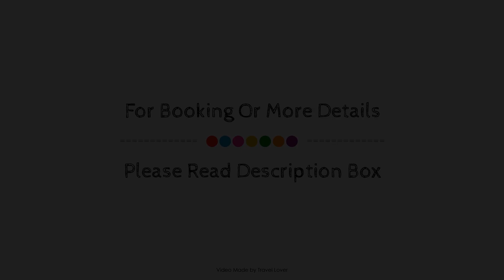Super 8 By Wyndham Saskatoon Near Downtown, Saskatoon (SK), Canada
About Property:
The 4-star Super 8 Saskatoon West offers comfort and convenience whether you're on business or holiday in Saskatoon (SK). The property offers a wide range of amenities and perks to ensure you have a great time. Service-minded staff will welcome and guide you at Super 8 Saskatoon West. Guestrooms are fitted with all the amenities you need for a good night's sleep. In some of the rooms, guests can find air conditioning, mini bar, alarm clock, telephone, microwave. The property offers various recreational opportunities. Super 8 Saskatoon West is an excellent choice from which to explore Saskatoon (SK) or to simply relax and rejuvenate.
Searching For
1. Super 8 By Wyndham Saskatoon Near Downtown - Saskatoon (SK)
2. Super 8 By Wyndham Saskatoon Near Downtown - Saskatoon (SK) Virtual Tour
3. Super 8 By Wyndham Saskatoon Near Downtown - Saskatoon (SK) Rooms
4. Super 8 By Wyndham Saskatoon Near Downtown - Saskatoon (SK) Amenities
5. Super 8 By Wyndham Saskatoon Near Downtown - Saskatoon (SK) Videos
6. Super 8 By Wyndham Saskatoon Near Downtown - Saskatoon (SK) Offers
7. Super 8 By Wyndham Saskatoon Near Downtown - Saskatoon (SK) Deals
Audio Credit:
Track Title: Subway Dreams
Artist: Dan Henig